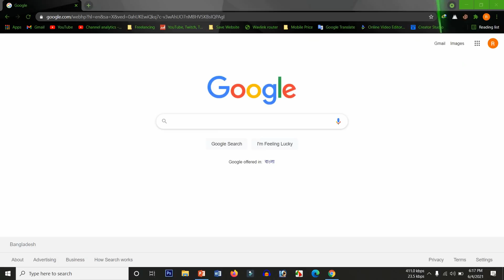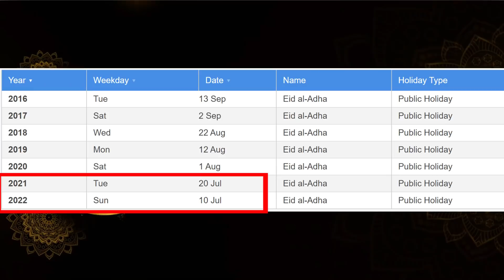কোরবানির ঈদ ২০২১ কত তারিখে - eid ul adha 2021 date - qurbani eid kobe 2021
কোরবানির ঈদ ২০২১ কত তারিখে -  eid ul adha 2021 date, eid ul adha 2021 date in bangladesh .